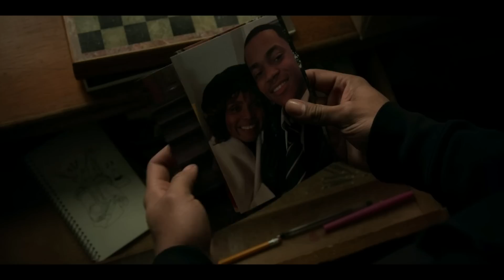Why Ghost’s Past Will Haunt Tariq | Power Book II: Ghost Season 4 Theory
In this video I talk about Ghost's past and his father Curtis St Patrick's addiction to alcohol and how this is set up to be Tariq's very own downfall.